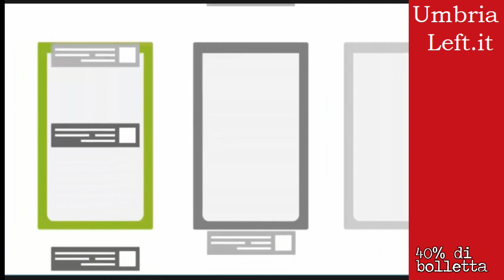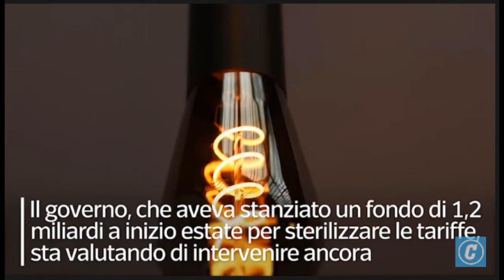Le super bollette dell'energia annunciate. L'opinione di Stefano Vinti